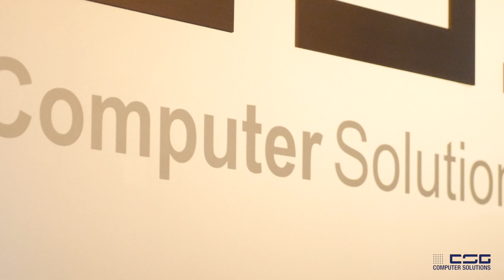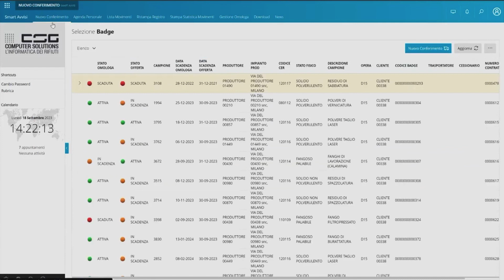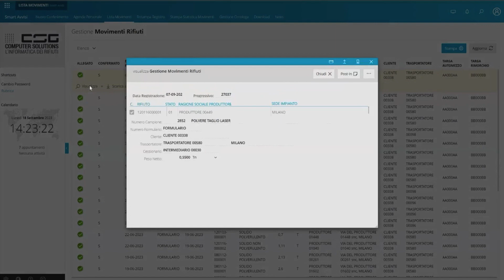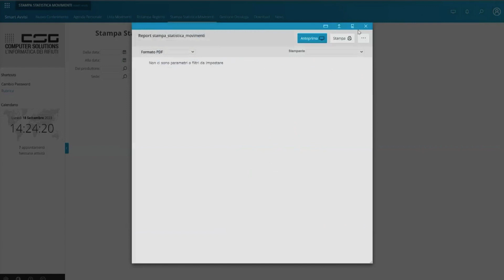I SMART HUB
I-Smart® Hub è il nuovo applicativo web, dedicato alla gestione e pianificazione dei conferimenti, in grado di integrarsi perfettamente con tutte le soluzioni gestionali di Computer Solutions (quali ad esempio Winsmart®Evo e I-Smart®).

I-Smart® Hub permette di semplificare la gestione del flusso di informazioni tra cliente e fornitori, efficientando i processi e riducendo così il rischio di errori dovuti all’utilizzo di strumenti tradizionali quali la posta elettronica o le semplici telefonate.